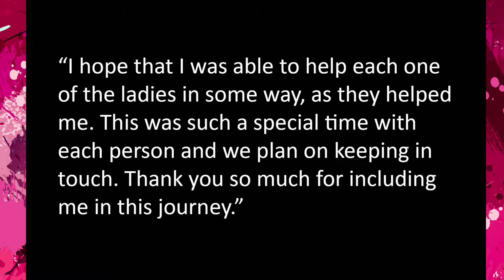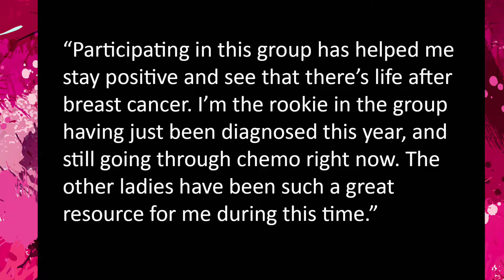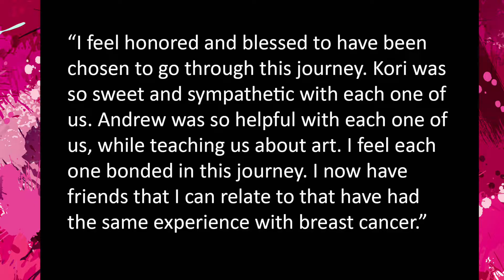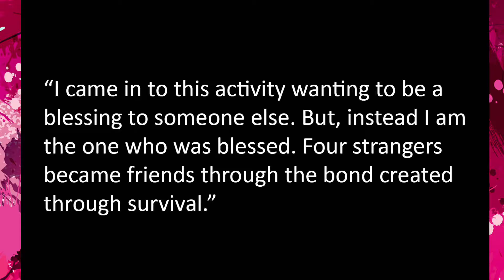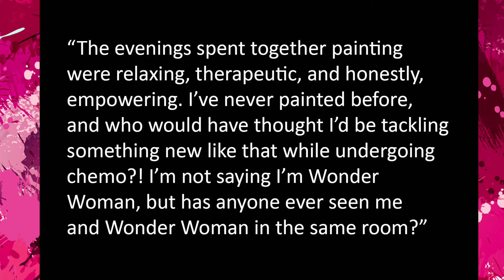Shannon's Pink Party 2016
A partnership between Shannon and the San Angelo Musuem of Fine Arts, the 3rd annual pink pARTy! is a free, educational event open to the public.

A group of local breast cancer survivors are participating in a group class called "An Expression of Survival." The women, who are at different phases of breast cancer survivorship, will complete an abstract expressionism painting focused around their breast cancer journey.

“The goal of this class is to have these survivors lay all their emotions on the canvas,” says Andres Gonzales, class instructor. “Abstract expressionism allows you to freely disclose any type of sentiment through the use of the paintbrush. Each brushstroke and color might have a significant meaning or represent a certain time during their treatment— it’s up to them to interpret that as they begin painting.”